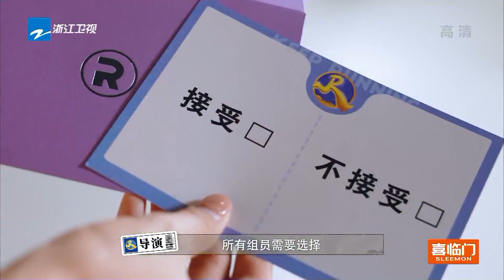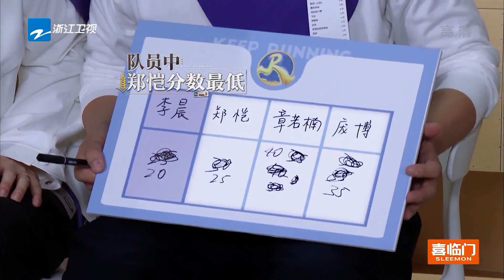baby比“奸诈”还是输了~挖坑给杨迪没想到坑了自己！李晨变端水大师让郑恺使不了坏~ 奔跑吧共富篇 20221216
奔跑吧共富篇定档11月4日 原班人马再度集结
《奔跑吧•共同富裕篇》又会有怎样的惊喜呢？11月4日起每周五晚一起奔跑再出发~奔跑吧